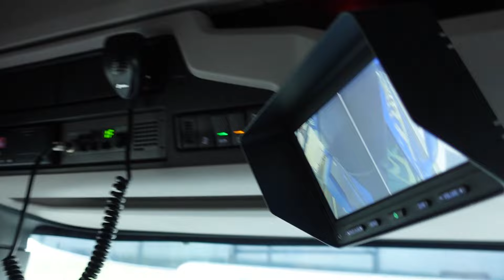MIJN EERSTE WEEK VLOG! || Fabienne van de pol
Mijn eerste week vlog, je ziet hoe ik mijn eerste werkweek heb bij van Hooft Transport Hoevelaken. Ook krijg je een stukje van mijn chaotisch leven ernaast te zien!

• Mijn video's worden geëdit door Evan Wéry